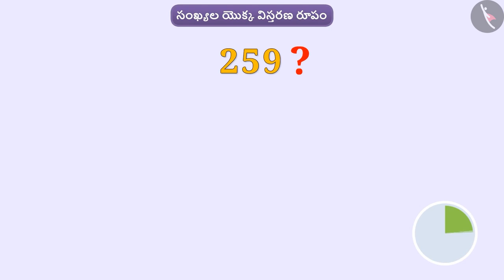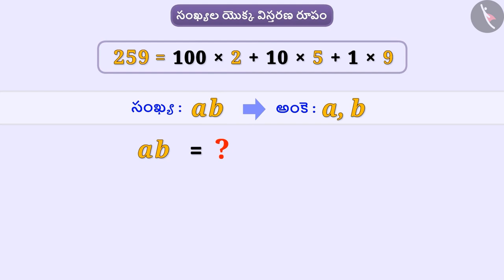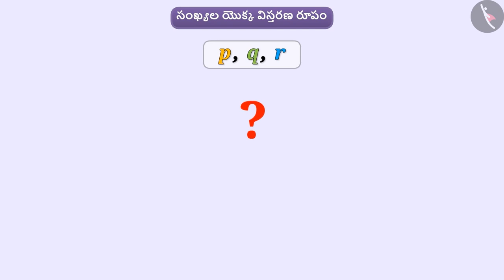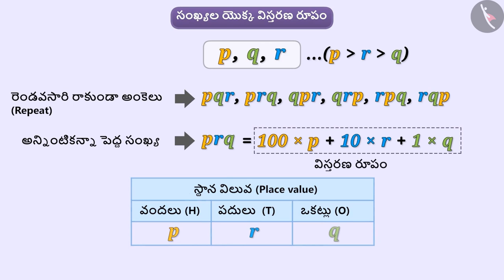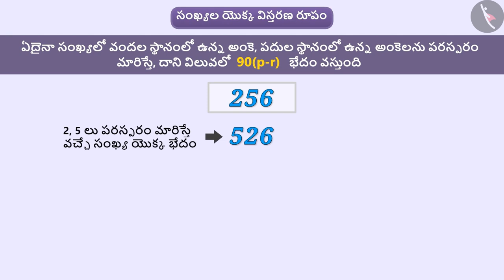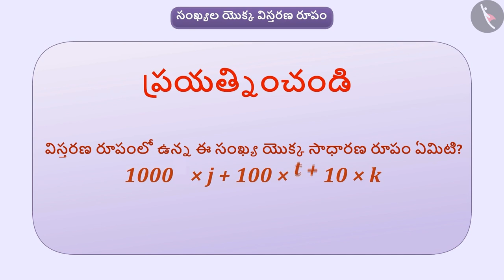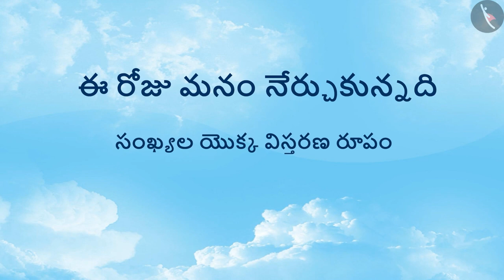సంఖ్యల యొక్క విస్తరణ రూపం|Part 1/3|Numbers in general form|Telugu|Class 8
Class 8 | సంఖ్యల యొక్క విస్తరణ రూపం|Part 1/3|Numbers in general form|Telugu|Class 8